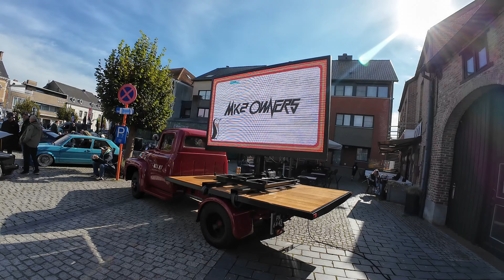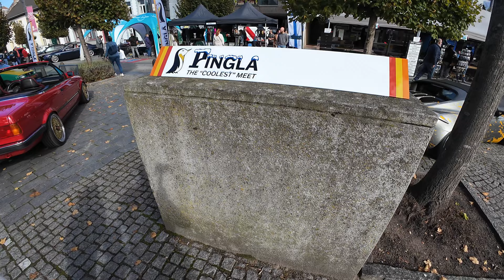Pingla 2024 | Retro Wheels | The coolest meet❄🌬